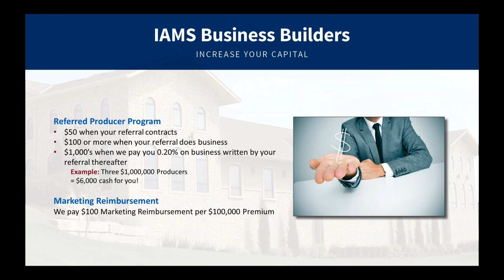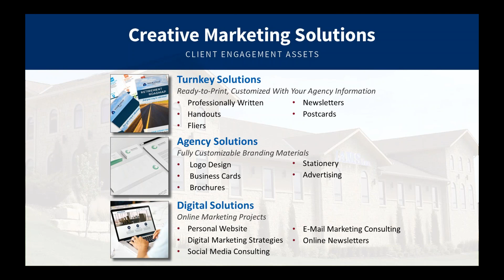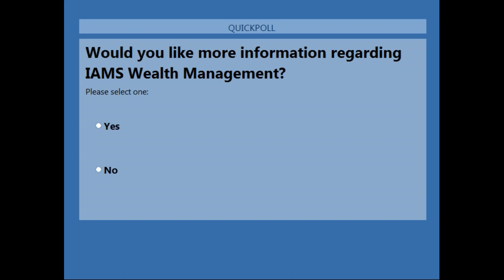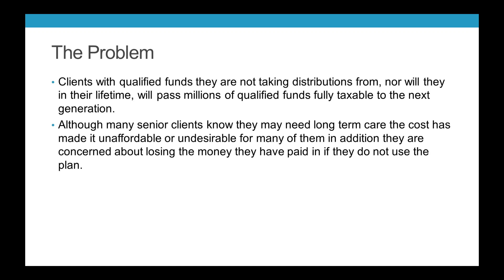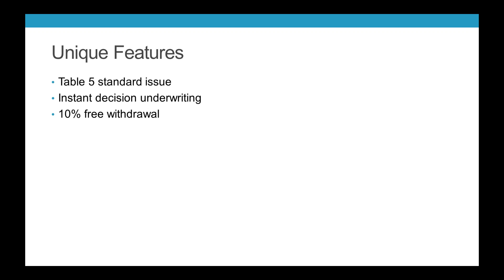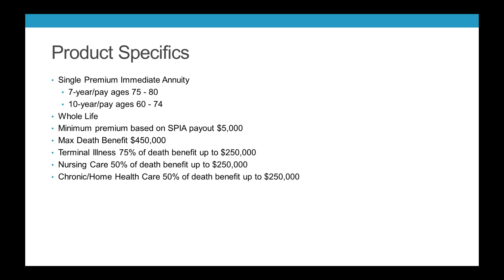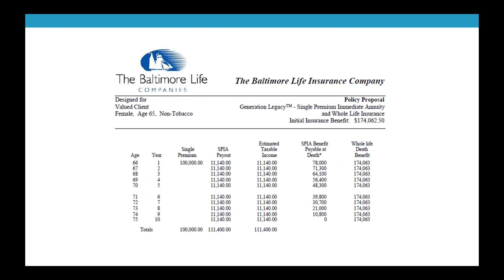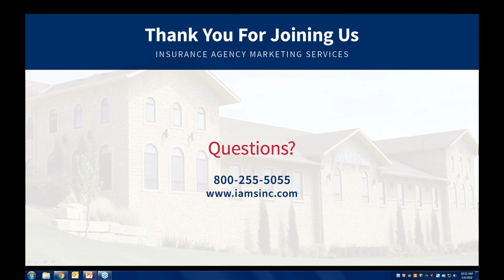Qualified Single Premium Life